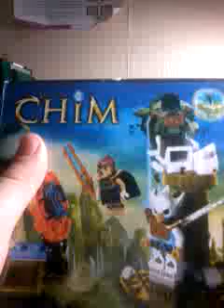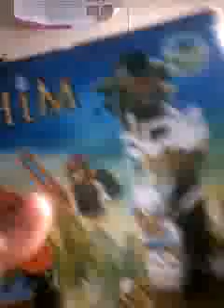Обзор нобора лего чима 7033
В этом видео я обозриваю набор лего чима 7033